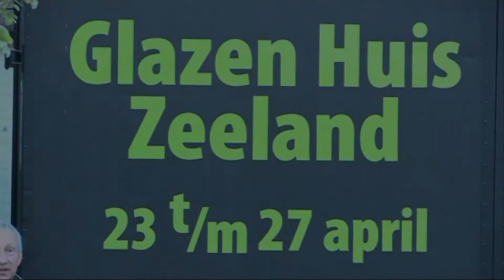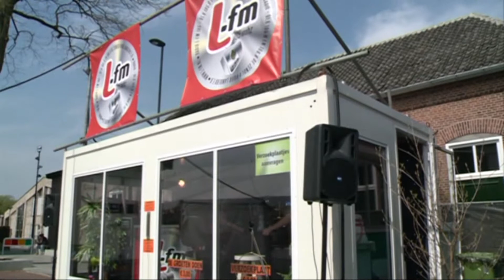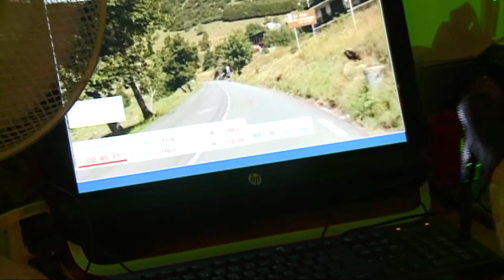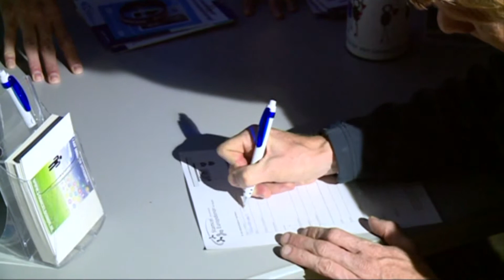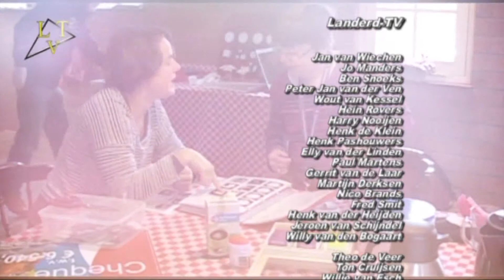Glazen Huis Zeeland deel 2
In het Glazen Huis in Zeeland werd 96 uur lang in estafettevorm gefietst. De opbrengst is voor Kankeronderzoek en de stamceldonorbank. Piet van Dongen is de grote initiator en boegbeeld achter de stichting Piets Challenge.
Een verslag van vrijdagmiddag en avond en zaterdagmorgen.